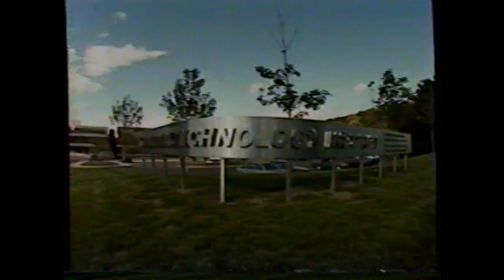1988 University of Michigan "The future is now" TV Commercial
The commercial originally aired on November 19th, 1988. It was run during the "University of Michigan vs Ohio State Football Game" on WXYZ Channel 7 in Detroit Michigan.